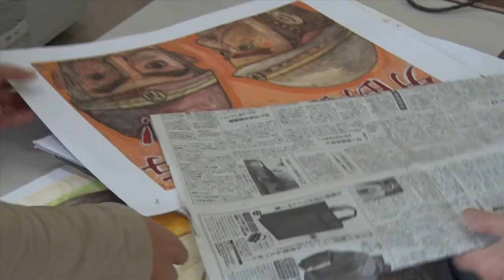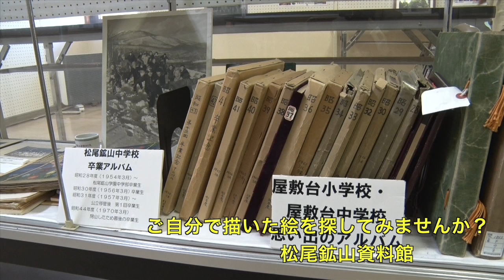松尾鉱山中学校の思い出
松尾鉱山中学校で美術を教えていた花巻市の似内顕也さんが、生徒たちの描いた絵６２点を松尾鉱山記念館に寄贈しました。鉱山の精錬場や生活の様子が生き生きを描かれた絵は保存状態も良く、最近描かれたように見えます。似内さんは資料館を訪れて自分の絵があれば本人に返してほしいと言っていました。心当たりのある方はぜひ自分の絵を探して見て下さい。当時のいい思い出となるはずです。